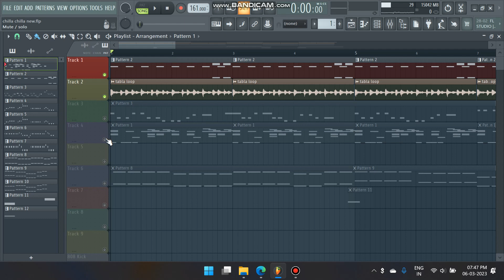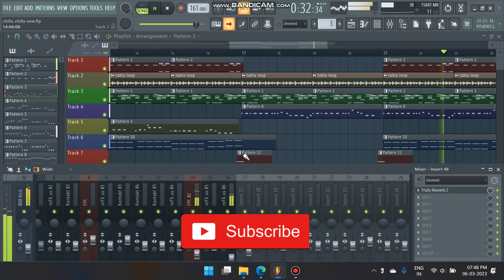Chilla Chilla Song BGM Maklng | FL Studio | SM Music Tech | Thunivu | Ajith| Ghibran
Presenting Thala Ajith's Thunivu movie Chilla Chilla Song BGM Making in FL Studio!
With FLP Download !
Chilla Chilla Song Cover!

Cheers!